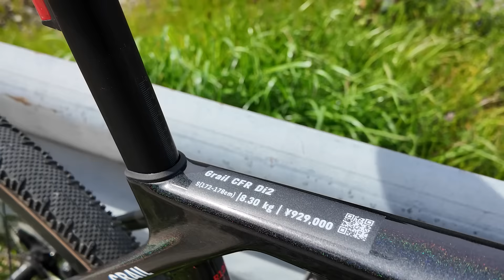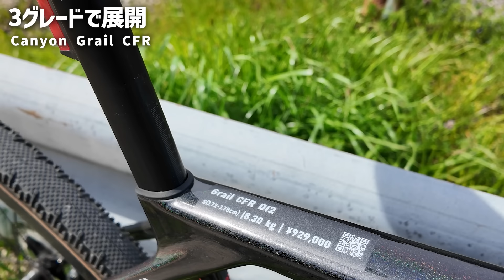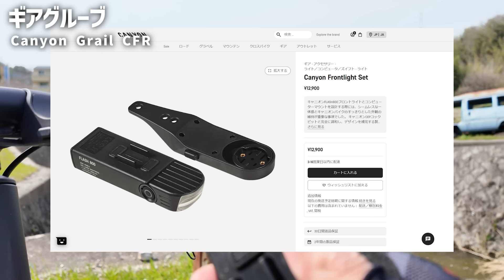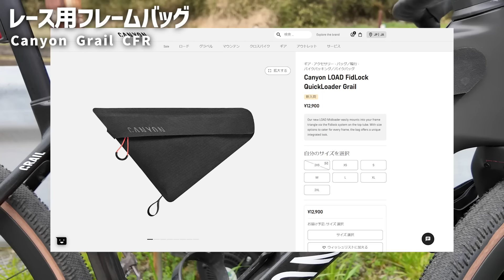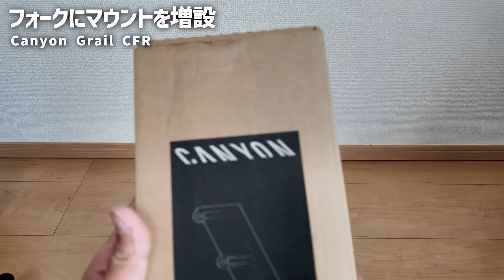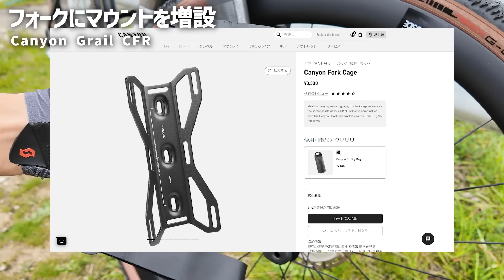グラベルだけじゃないグラベルレーサー キャニオン グレイルCFR 300km実走レビュー [CANYON GRAIL CFR]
グラベルレーサーとして開発され、空力、快適性、そしてユーティリティ性を兼ね備えたキャニオン グレイルをレビュー。
舗装路・グラベルあわせて300kmを実走し、バイシクル・オブ・ザ・イヤー2024で大賞に輝いたバイクの本質を見極めました。

シクロクロス・MTBのレース活動や、ZWIFTトレーニングについて発信中。